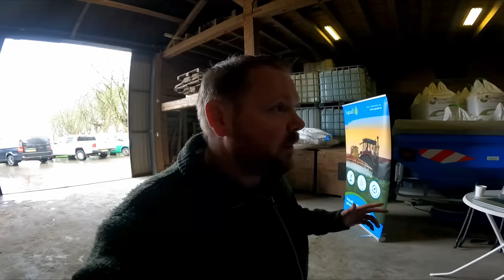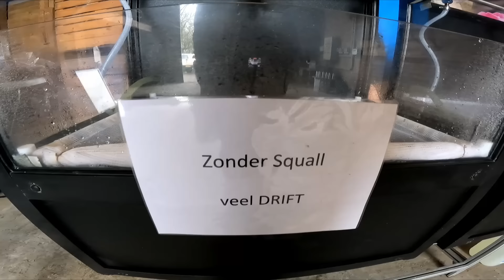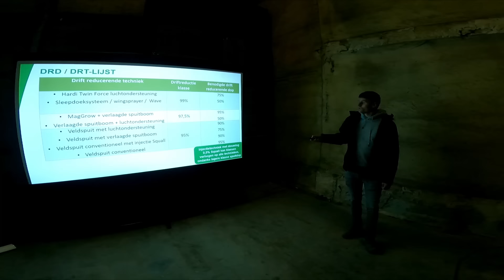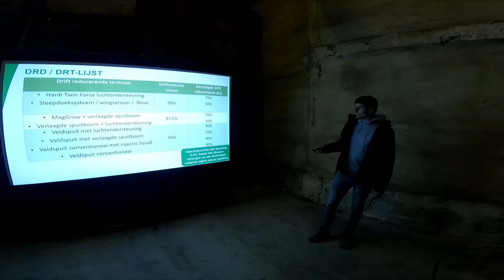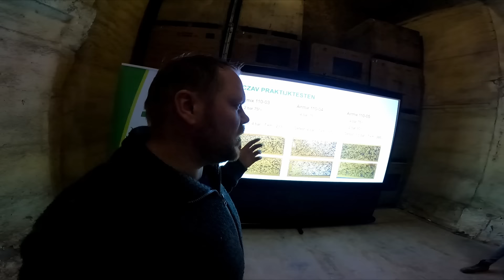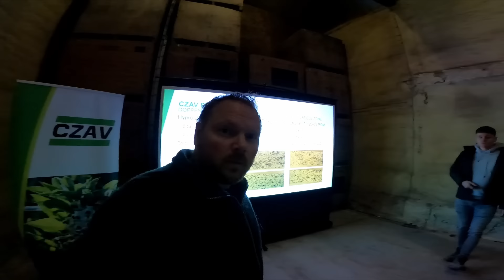Veel te zien (vlog 149)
we hebben de laatste aardappelen geleverd en de czav is op bezoek geweest voor een licentie verlenging.

In mijn verhalen wil ik graag uitleggen wat er allemaal gebeurt in ons boeren leven.
Maar ook wat wij allemaal moeten doen voordat ons voedsel in de supermarkt ligt.